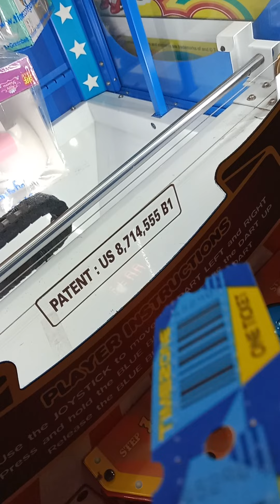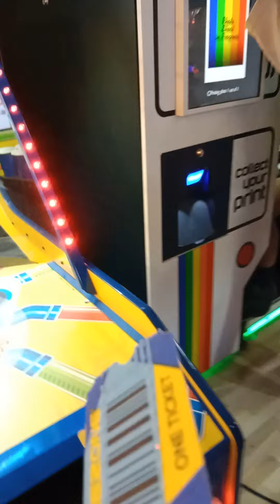Alkemn plays in Timezone